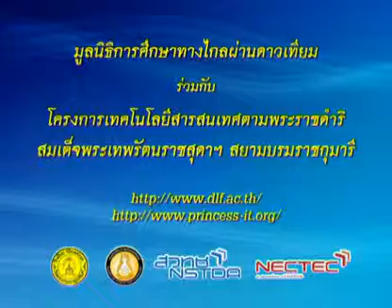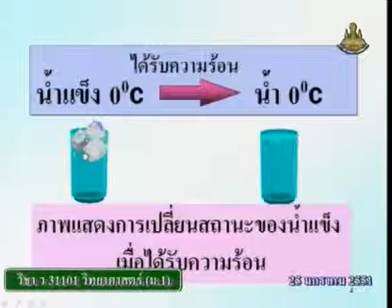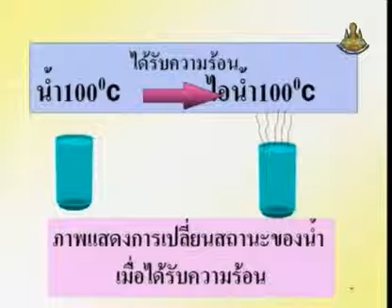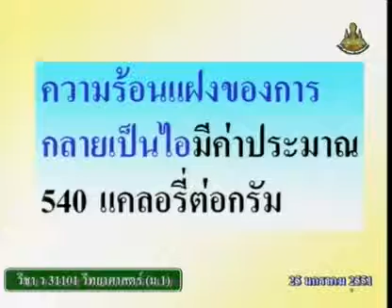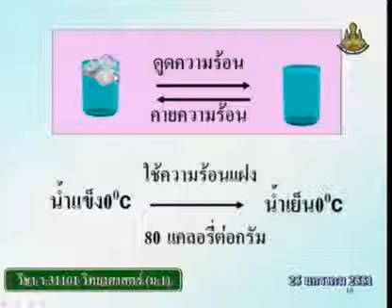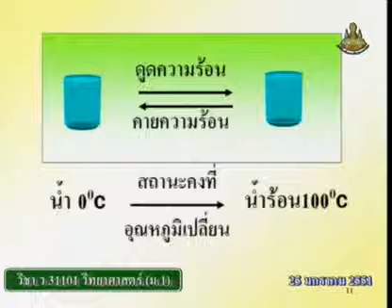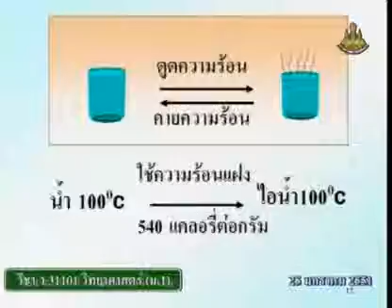479 50scM1 125Bh sciencem 1 วิทยาศาสตร์ม 1